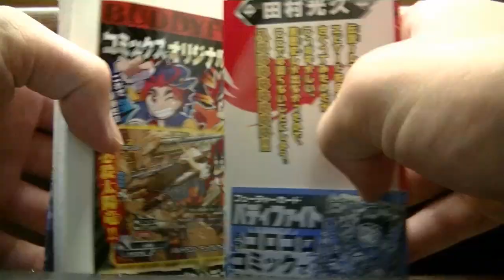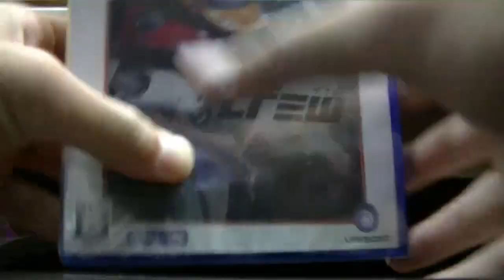バディファイト漫画７巻紹介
発売しました